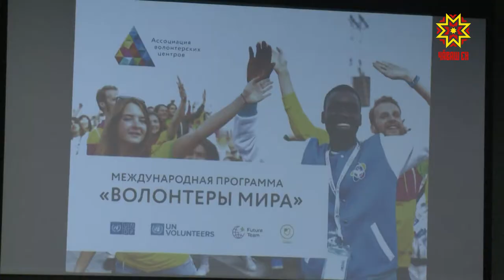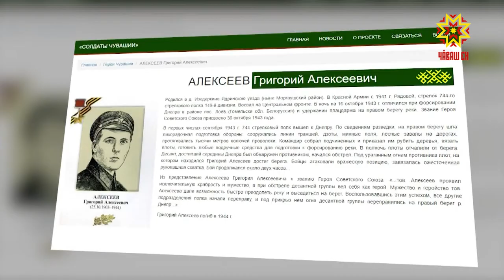Ырă ĕç тума кашни пултарать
Республикăра пурăнакансен 14 проценчĕ ыркăмăллăх ĕçне хутшăнать. Владимир Путин 2024 çулччен кун пек хастар çынсен йышне 20 процента çитерме тĕллев лартнă. Ĕçе йĕркелесе пыма Чăваш Республикинче ятарлă канаш йĕркеленĕ. Паянхи кăтартусемпе çитменлĕхсене ун черетле ларăвĕнче тишкерчĕç.